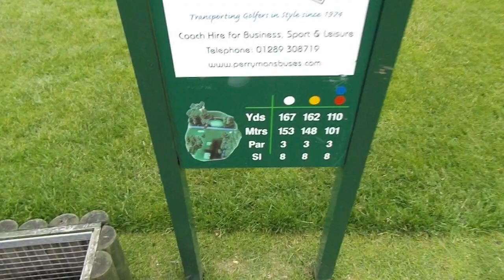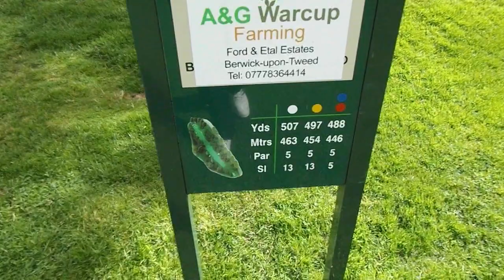Hirsel Golf Club vlog match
This is a 4 hole vlog match i played at Hirsel golf club on our trip to go and watch the scottish open. Hirsel is a fantastic parkland course situated about an hour outside of Edinburgh. We play a selection of some of the best hole on the course, holes 6, 7, 10 & 18. Its just a short vlog having some fun with friends and I hope you enjoy it!

If you get chance to play Hirsel golf club i would take it! Really enjoyable track to play a real hidden gem! A big thank you to Head Professional Daniel Wood for sorting it out & go take a look at his youtube channel some great stuff on there!

OH AND GO CHECK OUT PERISCOPE MATTFRYERGOLF!